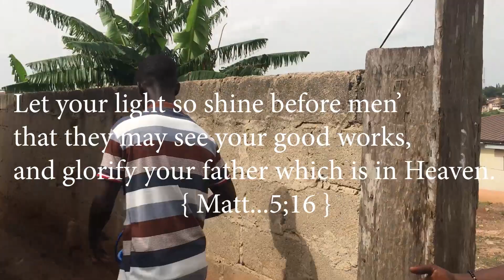Be Hamble Episode 1#fyp